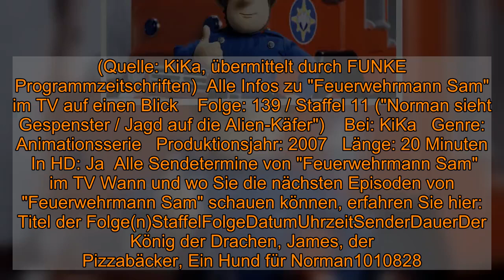"Feuerwehrmann Sam" vom Donnerstag: Wiederholung von Episode 139, Staffel 11 online und im TV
"Feuerwehrmann Sam" vom Donnerstag: Wiederholung von Episode 139, Staffel 11 online und im TV  Am Donnerstag (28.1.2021) lief eine weitere Folge der Animationsserie "Feuerwehrmann Sam" im Fernsehen. Sie haben die Episode nicht sehen können? Wo und wie Sie die Wiederholung der Folge "Norman sieht Gespenster / Jagd auf die Alien-Käfer" sehen können, ob im TV oder im Netz, lesen Sie hier bei news.de.   Am Donnerstag (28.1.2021) wurde um 6:35 Uhr eine weitere Folge "Feuerwehrmann Sam" im Fernsehen gezeigt. Sie haben die Animationsserie im TV nicht schauen können und wollen die Episode 139 aus Staffel 11 ("Norman sieht Gespenster / Jagd auf die Alien-Käfer") trotzdem sehen? Schauen Sie doch mal in der KiKa-Mediathek vorbei. Hier finden Sie unzählige Fernsehsendungen nach ihrer Ausstrahlung online als Video on Demand zum streamen. In der Regel finden Sie die Sendung nach der TV-Ausstrahlung online vor. Doch leider gilt dies nicht für alle Sendungen. Eine Wiederholung im linearen TV wird es bei KiKa in der nächsten Zeit leider nicht geben.   "Feuerwehrmann Sam" im TV: Darum geht es in "Norman sieht Gespenster" An der Küste von Wales, zwischen malerischen Klippen und bewaldeten Hügeln, liegt das kleine Hafenstädtchen Pontypandy. Hier leben Feuerwehrmann Sam und seine Freunde. Gemeinsam mit Hauptfeuerwehrmann Steele, seiner Kollegin Penny und dem Rock'n' Roll-begeisterten Cridlington hilf Sam den Bewohnern des kleinen Städtchens Tag für Tag aufs Neue aus brenzligen Situationen. (Quelle: KiKa, übermittelt durch FUNKE Programmzeitschriften)  Alle Infos zu "Feuerwehrmann Sam" im TV auf einen Blick    Folge: 139 / Staffel 11 ("Norman sieht Gespenster / Jagd auf die Alien-Käfer")    Bei: KiKa   Genre: Animationsserie   Produktionsjahr: 2007   Länge: 20 Minuten   In HD: Ja  Alle Sendetermine von "Feuerwehrmann Sam" im TV Wann und wo Sie die nächsten Episoden von "Feuerwehrmann Sam" schauen können, erfahren Sie hier:  Titel der Folge(n)StaffelFolgeDatumUhrzeitSenderDauerDer König der Drachen, James, der Pizzabäcker, Ein Hund für Norman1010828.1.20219:30 UhrKiKA30 MinutenHauptfeuerwehrmann Steele führt Regie, Der rollende Riesenkürbis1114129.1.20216:35 UhrKiKA20 MinutenEile mit Weile, Geheimagent Jake Pond, Der Fuchs ist los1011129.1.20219:30 UhrKiKA30 MinutenFeuer in der Feuerwache, Schnuffis guter Riecher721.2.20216:35 UhrKiKA20 MinutenFeurige Schauermärchen, Auf gefährlichen Pfaden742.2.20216:35 UhrKiKA20 MinutenSuperhelden in Not, Der Glückseimer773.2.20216:35 UhrKiKA20 MinutenDas Baby im Schafspelz, Wischen, waschen und bügeln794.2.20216:35 UhrKiKA20 Minuten (Die Angaben zur Staffel- und zur Episodennummer werden von den jeweiligen Sendern vergeben und können von der Bezeichnung in offiziellen Episodenguides abweichen)   Folgen Sie News.de schon bei Facebook und YouTube? Hier finden Sie brandheiße News, aktuelle Videos, tolle Gewinnspiele und den direkten Draht zur Redaktion.  roj/news.de